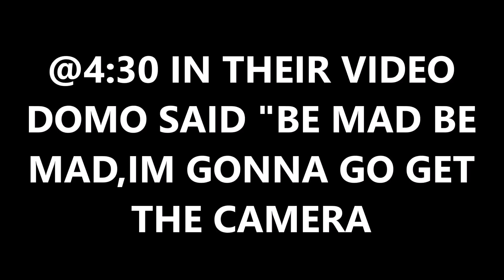Domo and Crissy CAUGHT FAKING "I GOT CAUGHT CHEATING" PRANK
Domo and Crissy I GOT CAUGHT CHEATING! (PRANK) SHE GOES OFF" WAS A COMPLETE LIE AND IN THIS VIDEO I DEBUNK THE TRUTH.